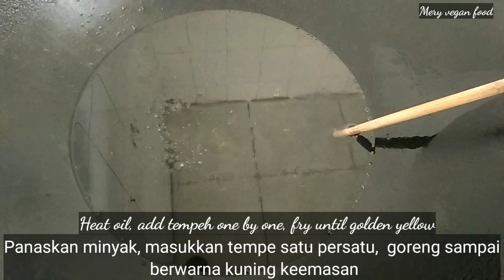MENU SAHUR TERBARU!!!! GAMPANG BANGET.... TEMPE JADUL VEGAN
Simpel tapi enak banget.  Sajian yang enak buat keluarga